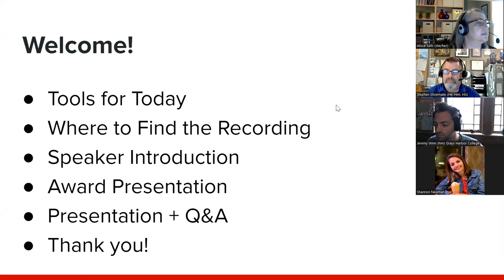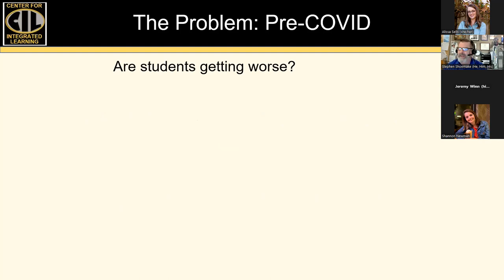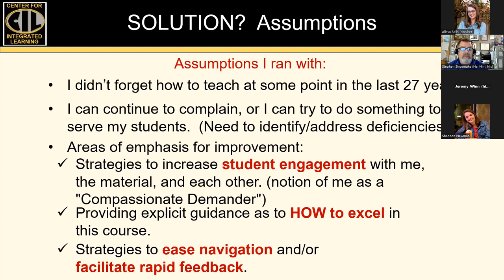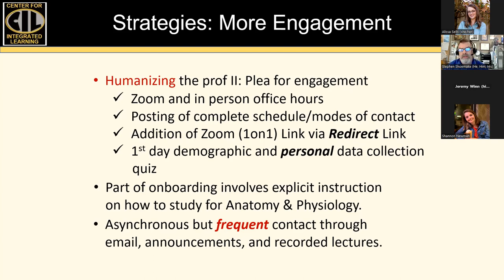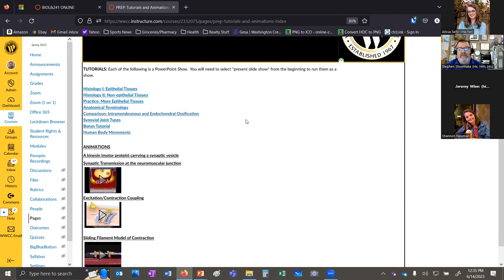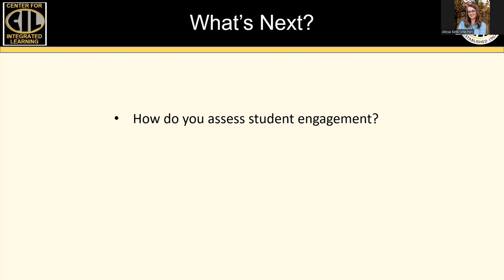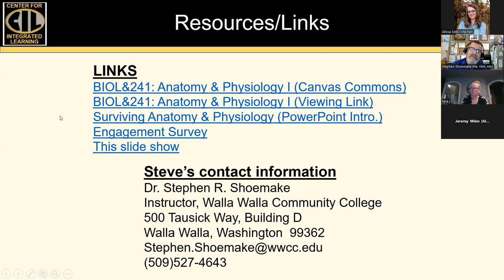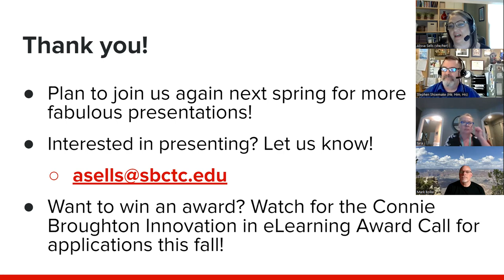WACCy Wednesday Webinar Making Online Anatomy & Physiology "Human"